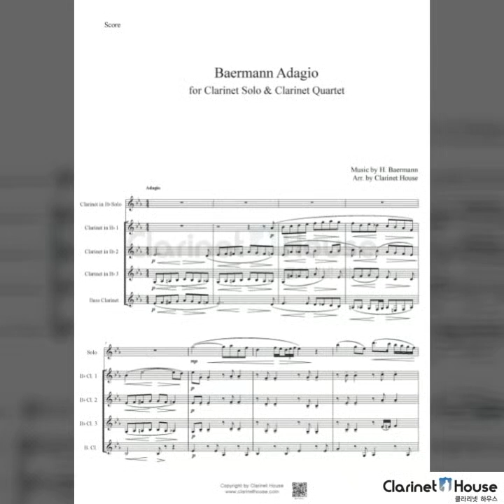베어만 아다지오 클라리넷 앙상블(Baermann Adagio for Clarinet Ensemble)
베어만 아다지오 클라리넷 앙상블
Heinrich Joseph Baermann - Adagio for Clarinet Ensemble
(Bb Clarinet Solo & Clarinet Quartet)